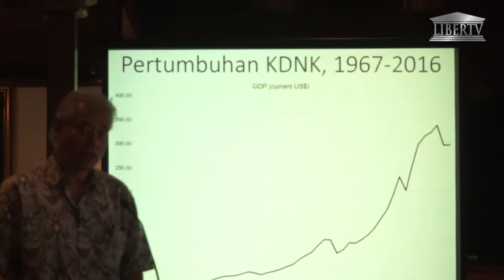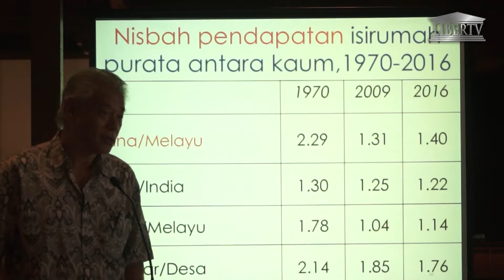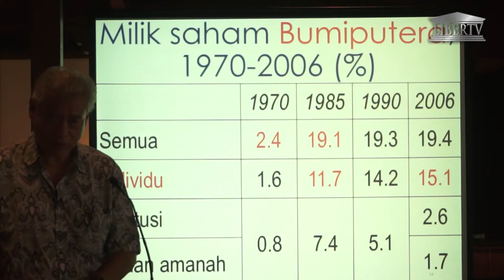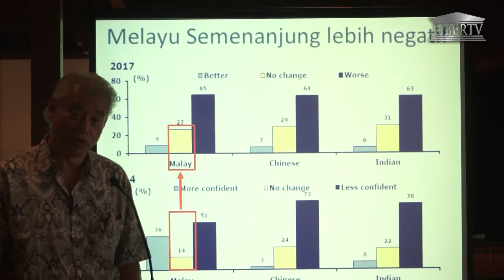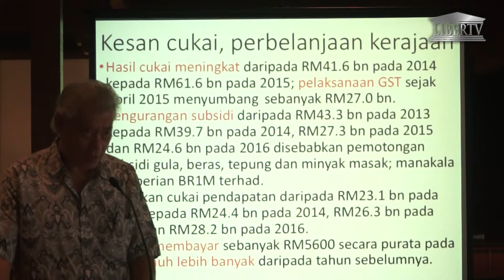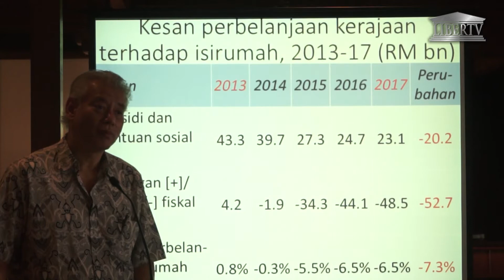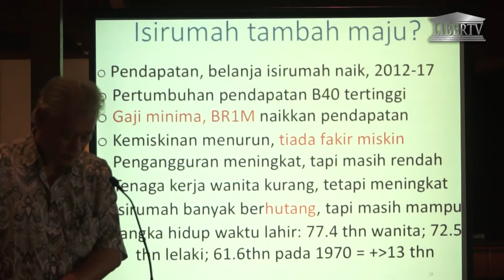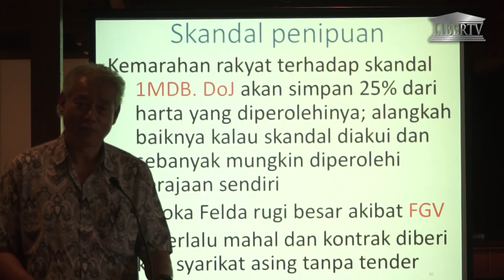20180225 - Quo Vadis Ekonomi Perkembangan di Malaysia - Part2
Tarikh: Ahad, 25 Februari 2018
Masa: 2.30PM – 6.00PM
Tempat: Spices, Concorde Hotel, KL

Pembentang:
Prof. Jomo Kwame Sundaram (Initiative for Policy Dialogue, Columbia University)

Pembicara:
Dr Rosli Yaakop (PAS)
Prof Mohd Nazari Ismail (IKRAM)
Dr. Dzulkefly Ahmad, Parti Amanah Nasional (AMANAH)

Moderator:
Dato’ Dr. Ahmad Farouk Musa, (IRF)

“Tidak harus wujud antara antara rakyat ini suatu kemiskininan yang ekstrem, dan tidak pula kekayaan yang melampau, karena keduanya adalah natijah daripada kejahatan yang maha besar” [Plato, The Republic]

Kita telah melihat bahawa sebarang bentuk perubahan dalam iklim politik seperti di Timur Tengah semasa Musim Semi Arab itu tidak akan mendatangkan sebarang makna sekiranya ia tidak dikesampingkan bersama perkembangan ekonomi. Lantaran itu mereka yang memperjuangkan perubahan dalam lanskap politik negara harus mempertimbangkan perkara ini.